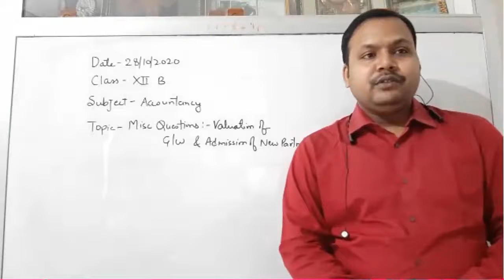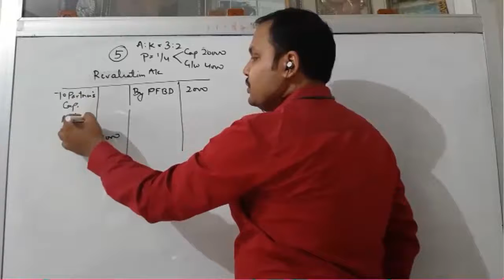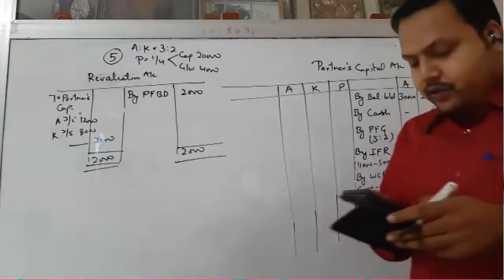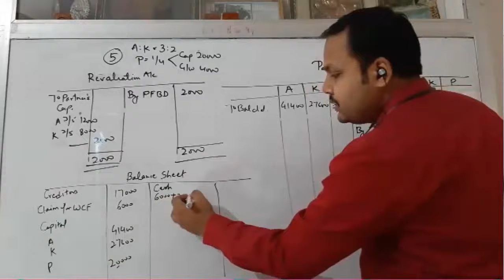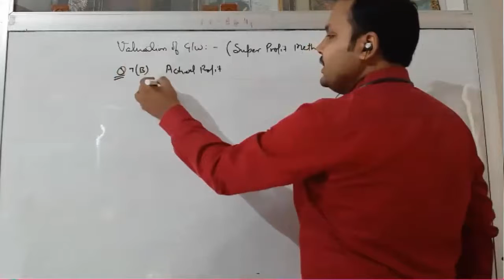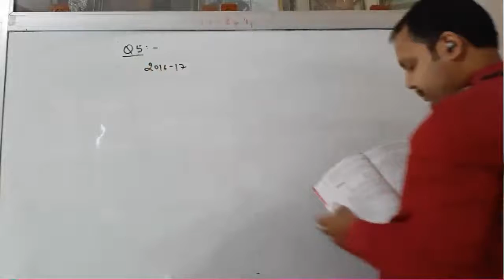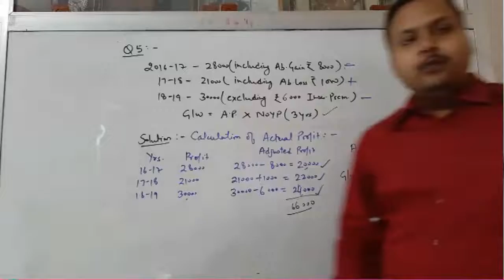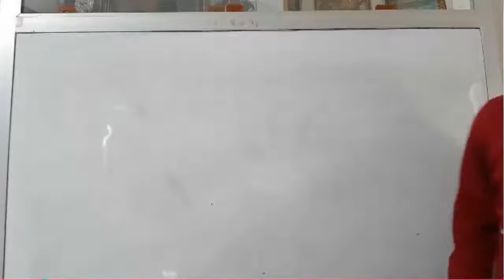Class XII B Accountancy 28-10-2020 By Mr Ritanshu Srivastava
Misc. Questions: Admission of New Partner & Valuation of Goodwill